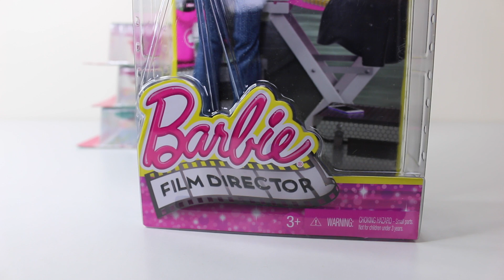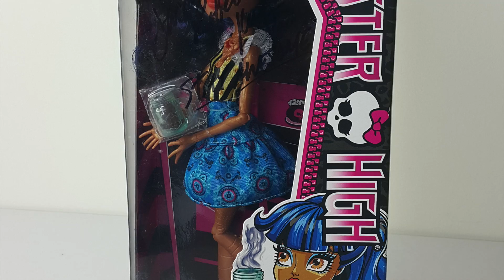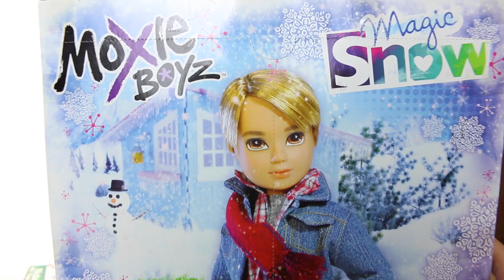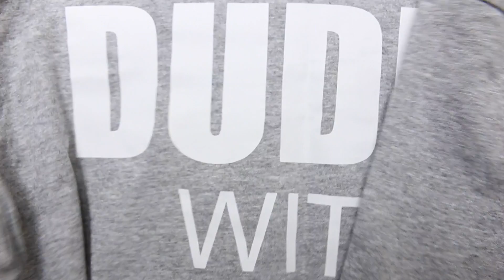Package from Jason Robert Keef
Hey guys, my good friend Jason Robert Keef (Dudes with Dolls) sent me a package.

Mansell Ireland
MKH
Levin 5510
North island
New Zealand

Become a TGN Partner - click the link to find out more